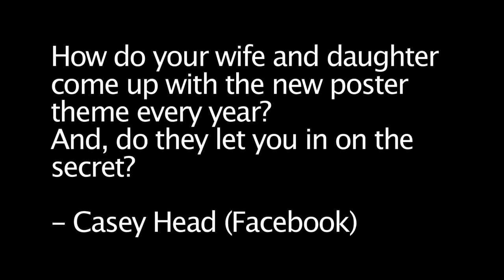Coach K's BP Passport (10.29.09)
In his latest video blog, Coach K talks about the Pfeiffer game, practice this week, the start of the NBA season, and our sign winner before answering questions from fans.